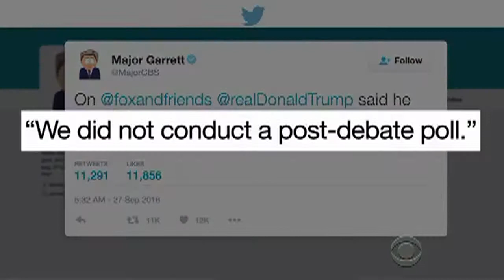Donald Trump izjavil, da je zmagal v raziskavi, ki ne obstaja